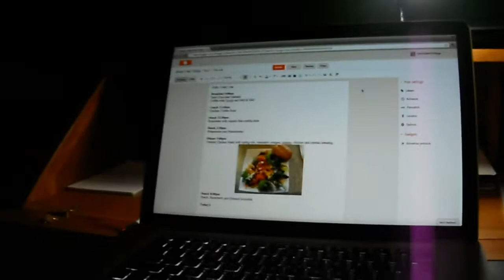CAT TOWER ||111| ThePlusSideOfThings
Send Us Mail:
ThePlusSideOfThings

About ThePlusSideOfThings